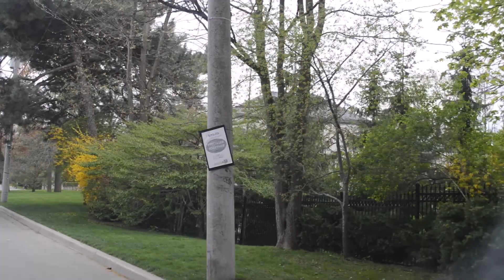TORONTO CANADA DRIVING TOUR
TORONTO CANADA DRIVING TOUR  - WHAT DRIVING IN TORONTO FEELS LIKE. Enjoy Toronto driving tour  (virtual tour) around some of Toronto's wealthy/ expensive neighborhoods (Real Estate) of  Lawrence Park, Bridle path.  A few minutes from Toronto downtown, East of Yonge Street. There are many rich neighborhoods in Toronto defined by household income and other social economic factors. Enjoy this Toronto vlog.